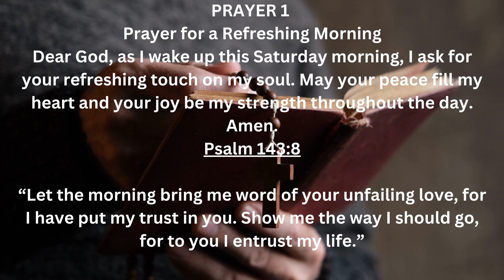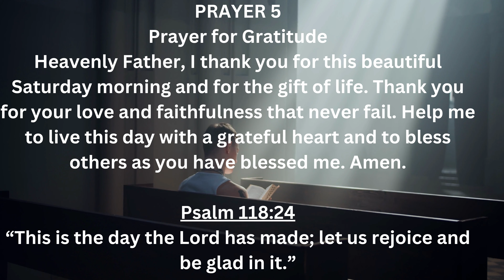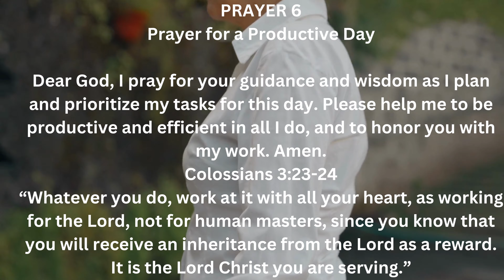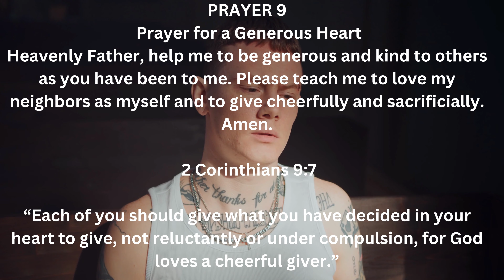Prayer For Saturday Morning | Saturday Prayers | Weekly Prayer For Today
Welcome To The Prayer For Saturday Morning - Saturday Prayers

All I ask you to do is to agree with me as I pray and we seek our Heavenly Father regarding Saturday prayers and blessings.

Speak it daily or listen to this video over and over again and allow the Word of God concerning this prayer for Saturday to reach deep into your spirit.